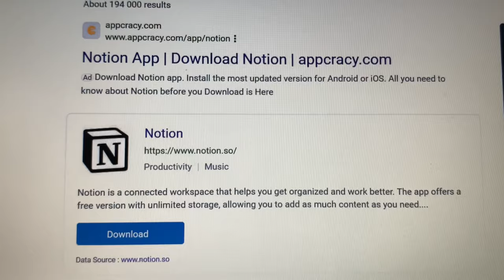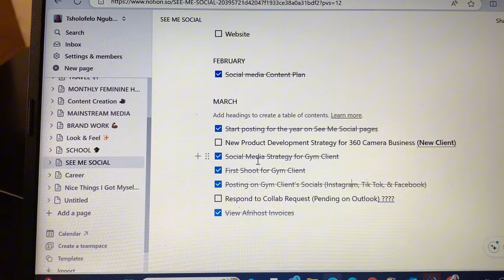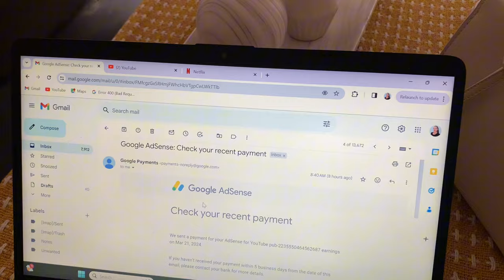VLOG: A PRODUCTIVE WEEK IN MY LIFE | Becoming THAT GIRL!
Hi guys! ❤️ Spend the week with me as I try to get productive.